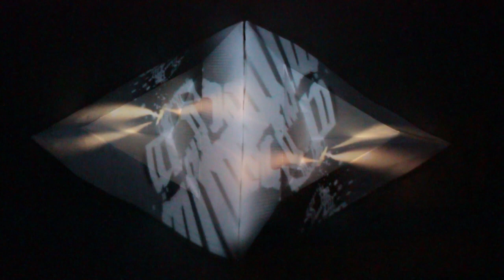Folding Space and Time - Origami Video mapping test 1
Folding Space and Time - the endless loop.
Origami Video mapping test 1
First series of tests for video mapping project on folded paper structures.
The process of folding in two senses of the word, in one way it is the medium itself,  projection mapped origami structures which represent portals taking the viewer through space and time. An infinite loop of life in space, time without end, backwards and forwards at the same time.
Mixed to the track Classification by Sigil.